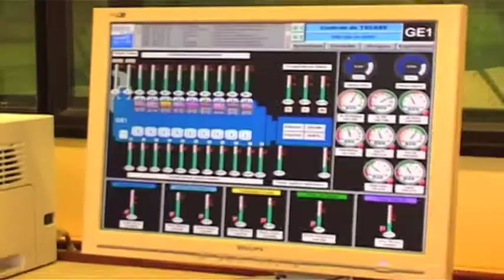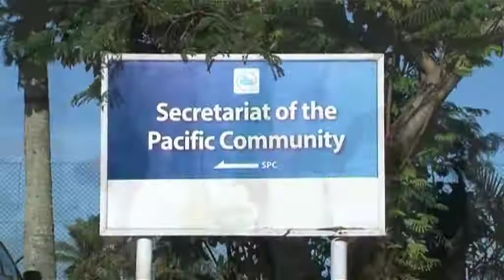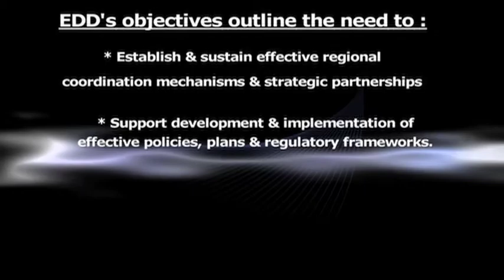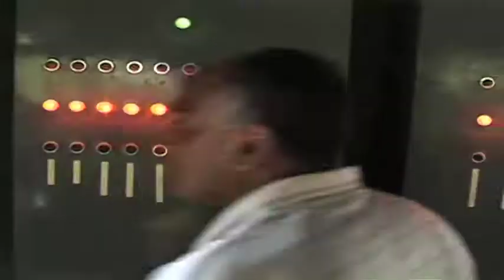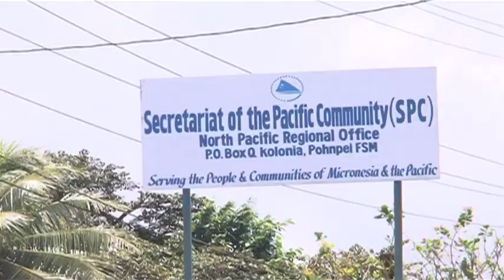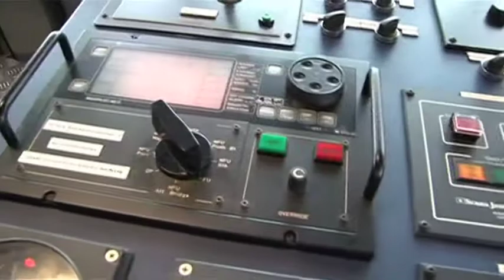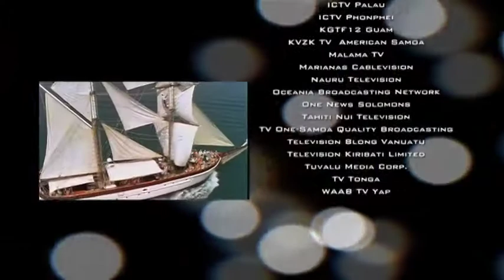THE PACIFIC WAY - Season 9 Episode 6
In this episode, the Pacific Way highlights the work of the Secretariat of the Pacific Community's Economic Development Division (EDD).

Established in 2010, EDD's role is to spearhead coordination efforts in sustainable economic development through accessible, affordable, efficient, secure and safe service in the energy and transportation sectors.

Also on the show, Guam captivates the crowd at the 11th Festival of Pacific Arts with a lively Chamorro performance.